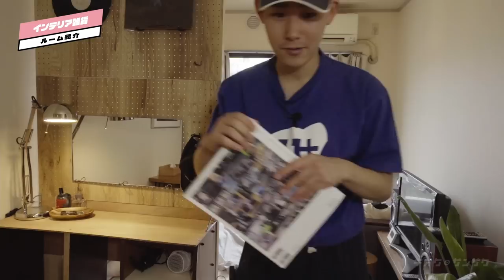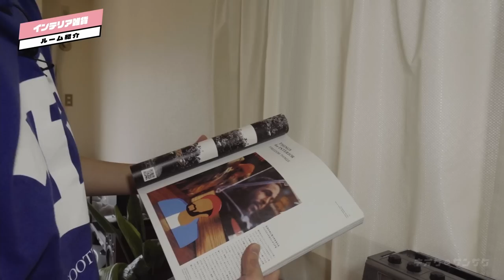【ルームツアー】大学生がヴィンテージ家具とDIYで暮らしやすく｜古着｜デザイナーズ家具｜1R一人暮らし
キオク的ルームとは？？

0:00　OP
　0:29　大学生・達彦さんについて
　1:19　間取りについて

1:39　自作した洋服ラック
　2:24　お気に入りの洋服①最近購入した:CASEの半袖シャツ
　3:06　お気に入りの洋服②成人式で着用したコムデギャルソンのシャツ
　3:41　お気に入りの洋服③謎の素材感？White Mountaineeringのトップス
　4:46　お気に入りのスニーカー①NIKE ACGの90年代のトレッキングシューズ
　5:51　お気に入りのスニーカー②3本線が太い？adidasのSUPERSTAR

7:27　メルカリとAmazonで購入！食器棚
　8:23　「北欧 じょうろ」で発見！北欧風じょうろ
　9:00　DULTONで購入したフラワーベース
　9:25　アメリカの地図のバンダナ

10:11　リビングスペース
11:05　ラックのキタジマで購入！収納ラック
　11:30　ダイソーで購入した収納BOX
　12:00　湿気にも強い！ディフェンバキア
　12:34　Hans WegnerのYチェア！
　14:11　Amzonで2000円！ペンダントライト！
　14:40　友人のフォトグラファーが撮影！特別に大判印刷して

15:36　インテリアスペース
　15:53　思い出のあるマーヴィン・ゲイのレコード
　16:38　Bluetooth内蔵！父親がカスタマイズしたカセットデッキ
　18:01　4年間使用しているDIGAWEL
　18:59　去年購入したillestevaのサングラス

19:20　Amazonで購入したフラワーベース
　19:42　Mister Greenのマグカップ
　20:43　DULTONで購入したフレグランス
　21:03　Amazonで購入したレコードプレイヤー

22:01　DIYで制作した収納棚・化粧台
　22:56　LARRY CARLTONのレコード
　23:26　シルバーアクセサリー①マイケルローアンホース
　24:12　ウッド調の香り！コムデギャルソンの定番の香水！
　24:45　スッキリした香り！Kurkdjianの香水！
　25:10　メルカリで昭和の棚を購入

25:53　テレビ台
　26:05　木目レトロなRolandのモニタースピーカー
　27:17　メルカリで購入！UNIQのプロジェクター
　28:16　B-companyのソファー
　28:56　三菱の！80年代レトロな扇風機
　29:52　LOWYAで購入したローベッド

30:56　ED